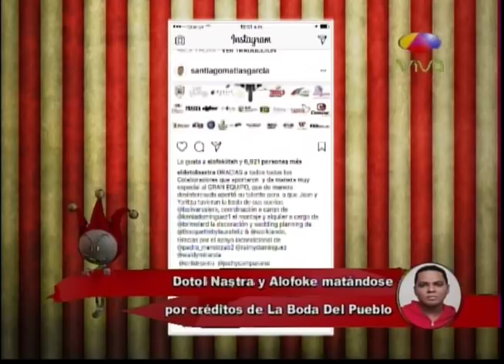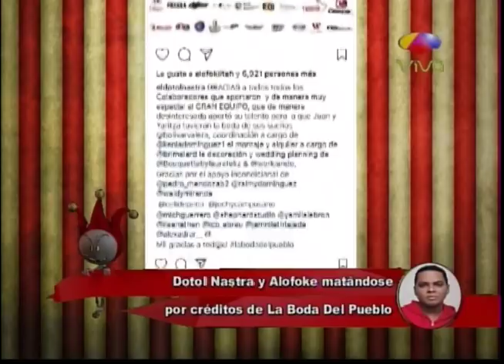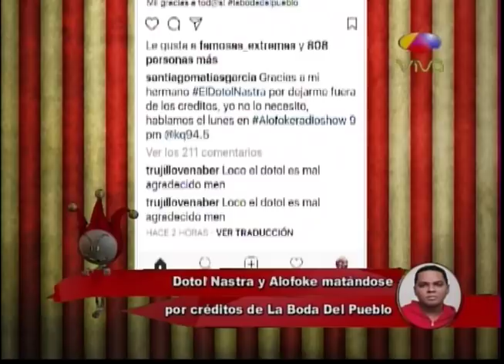Alofoke se quilla con El dotol Nastra y Silvio Mora le pega tremenda patâda en vivo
Alofoke se quilla con El dotol Nastra y Silvio Mora le pega tremenda patâda en vivo - Los Dueños Del Circo.